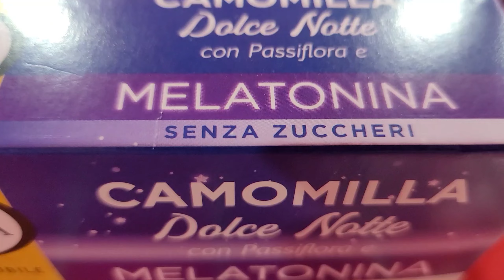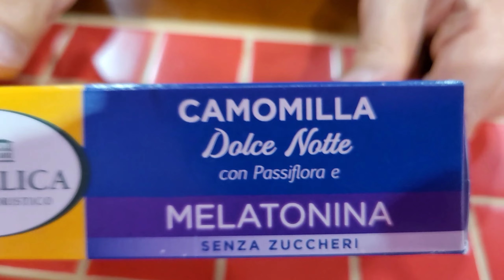이태리 멜라토닌 + 카모마일 허브티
멜라토닌이 첨가된 이태리 카모마일 허브티를
소개해 봅니다.